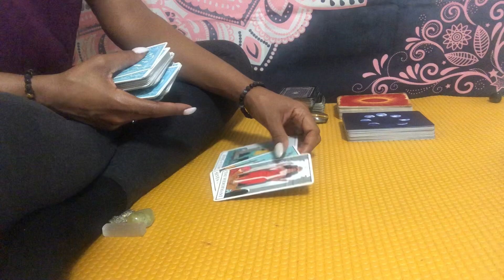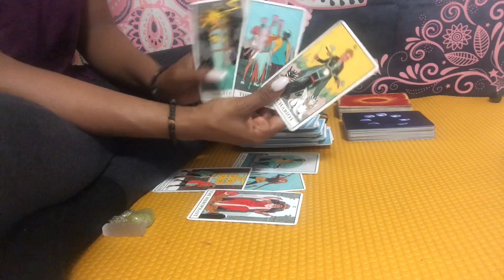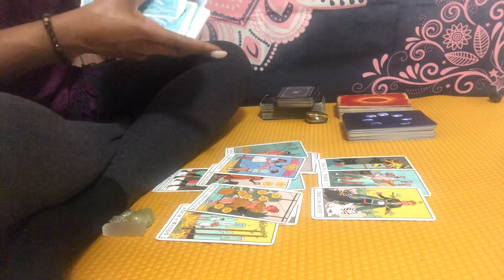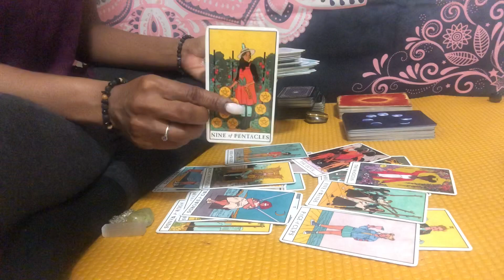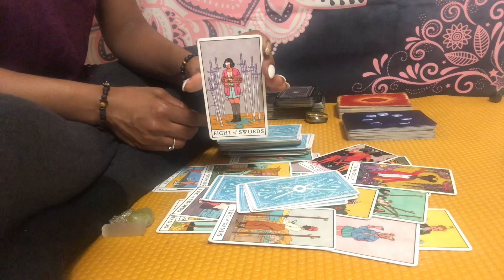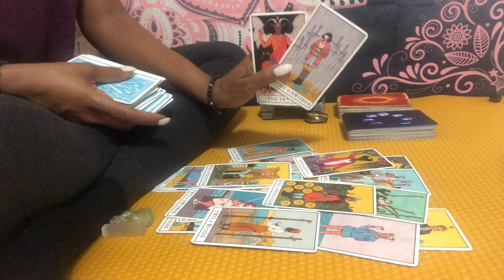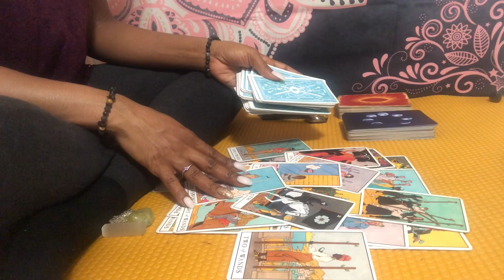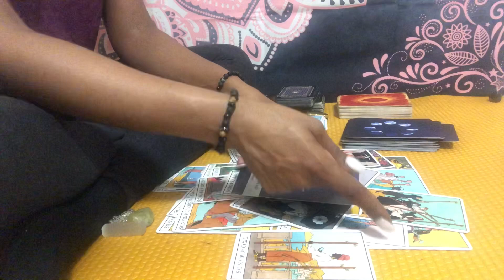Taurus ♉️ SOMEONE IS REMOVING THEMSELF FROM 3RD PARTY⌛️ROAD LESS TRAVELED🔑 ~ Mercury Rx ♊️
May 2021 books are open🗓

Instagram: @ascensionempress (follow for live and collective readings w/ me this Spring)

🌻 MAY 2021 SERVICES 🌻

      1. $17 General Quick Read  (10 min)
      2. $21 Love Quick Read (10 min)
      3. $24 General Reading (12 min)
      4. $28 Love or Career/Purpose (15-20 min)
      5. $33 Ancestral Guidance (15-20 min)
      6. $24 Sagittarius Lunar Eclipse (12 min)*
      7. $24 Gemini Solar Eclipse (12 min)*
      8. $28+ Other/Combo Reading (20 min)

        - Priority delivery readings (3-5 days) are an additional $12.
        - Emergency readings (24 to 48 hr turnaround) are limited but available for an additional $25.

Refunds are not available after 24hrs of payment for priority readings and after 48hrs for 7-10 day delivery readings. A partial (50%) refund or free bonus reading will be given for a late delivery, you get to choose 😉